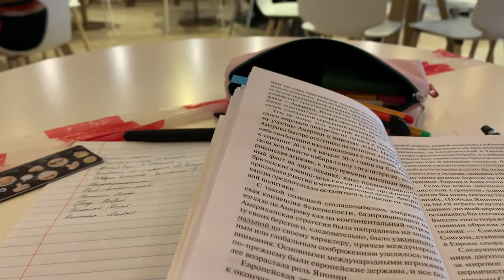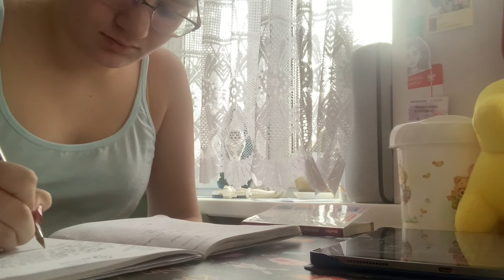ЛИЦЕЙСКИЙ ВЛОГ №2: Чуть не провалилась под лёд, Брусника и Речной вокзал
Ой, привет, а меня Катя зовут!

Тут я показала один мой день, где я читала книгу в чудесном атмосферном месте со вкусным обедом, поехала гулять на Речной вокзал, а потом еле-еле смогла перейти в -16 реку, чтобы добраться домой (сейчас всё хорошо).
P.S.Не повторяйте моих ошибок.